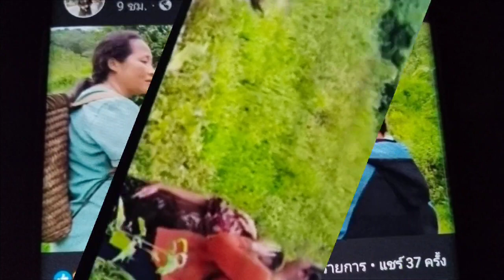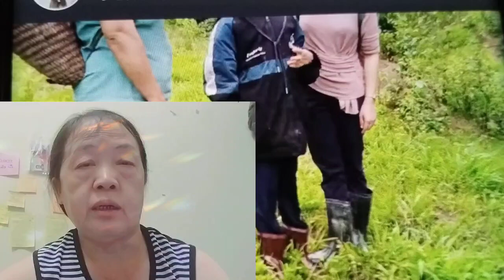tham sob lus txhawb zog rau cov neeg siab zoo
คำบันละยายชอ่ยชีวีดคน